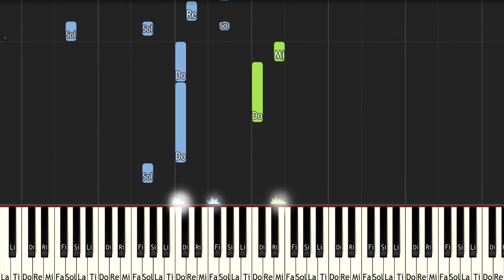RED Of These Chains Piano - ピアノ（Synthesia）